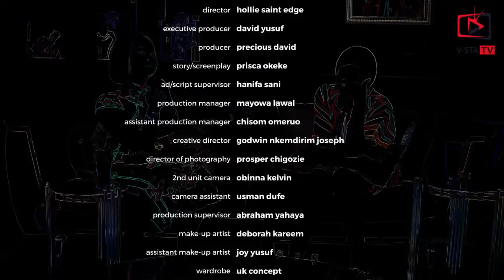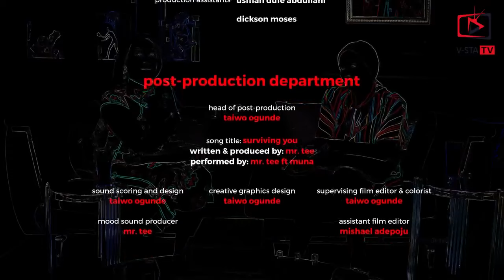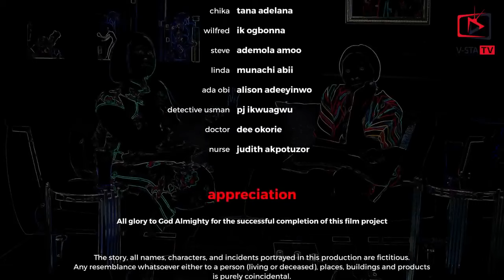HE FELL IN LOVE WITH HER THE MOMENT HE SAW HER NOT KNOWING SHE IS SOMEONE'S WIFE - 2024 NIG MOVIES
Family movie.
Love movie.
Romantic movie.
Marriage movie.

SAVING YOU